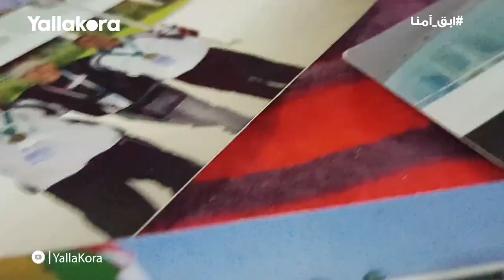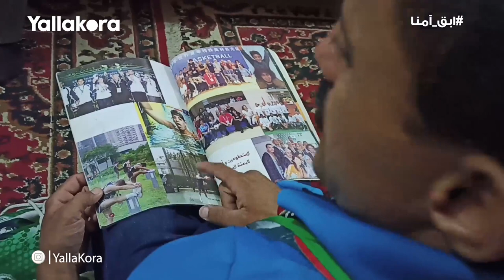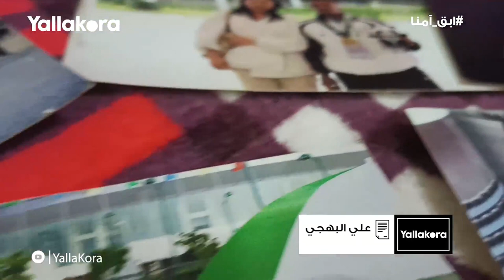عبد الرحيم طلب.. قصة حاصد الذهب الذي انتهى به المطاف كعامل للنظافة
بعد سنوات من البطولات وحصد الميداليات الذهبية وغيرها انتهى المطاف بعبد الرحيم طلب لاعب من ذوي الاحتياجات الخاصة في إحدى المستشفيات بحلوان كعامل نظافة
تقرير: علي البهجي
مونتاج محمد طارق: